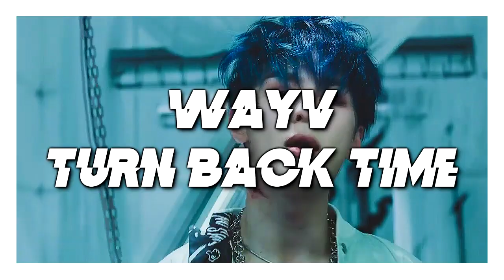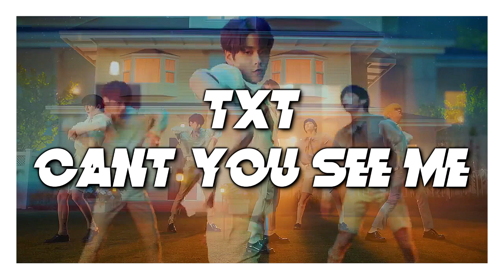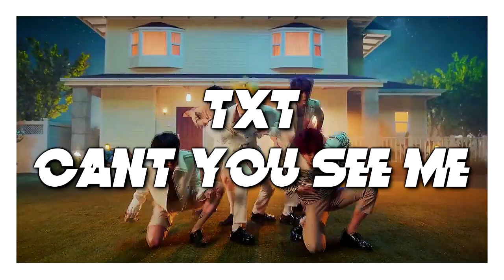KPOP RANDOM DANCE. (OLD AND NEW)